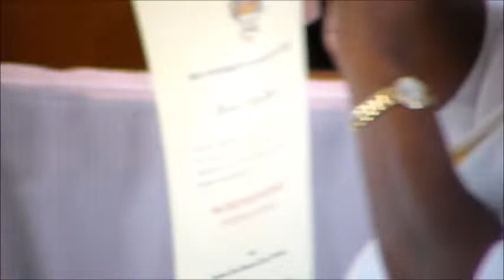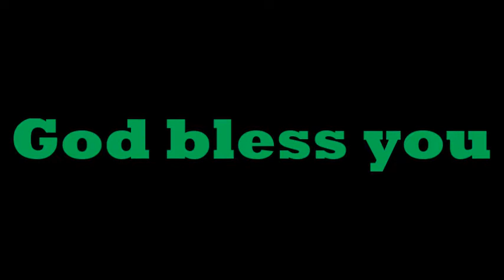Service of Thanksgiving @ Stroude Land CM for Children who sat the 2020 Barbados 11+ Examinations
Service of Thanksgiving @ Stroude Land Christian Mission for Children taking the Barbados 11+ Examinations.
1 Thessalonians 5:16-18 New King James Version
16 Rejoice always, 17 pray without ceasing, 18 in everything give thanks; for this is the will of God in Christ Jesus for you.